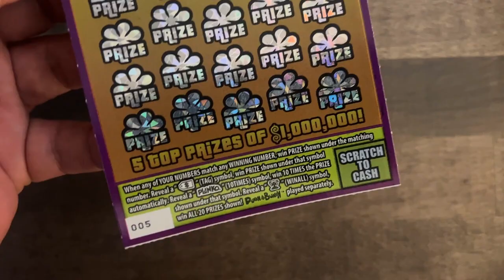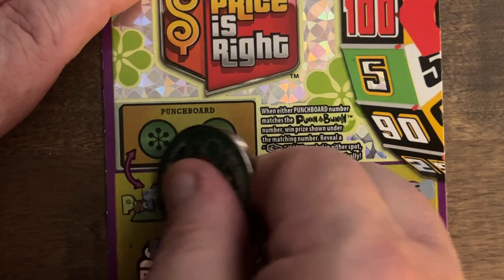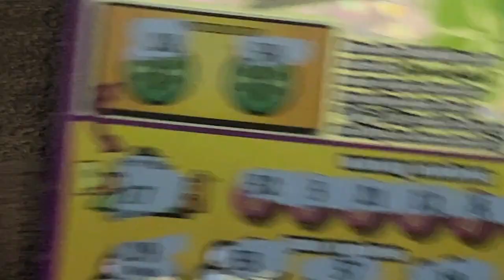Pa Lottery | Old vs New! Merry Millions Vs Price is Right!